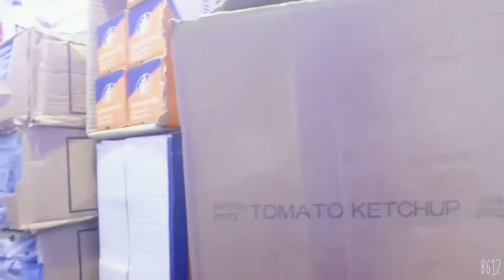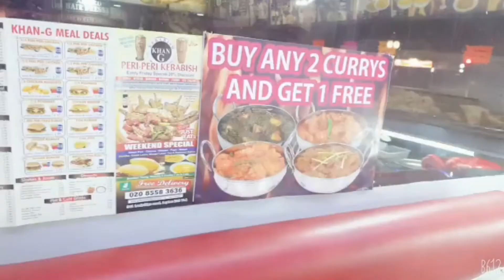London خان جی ریسٹورینٹ یوکے فل پاکستانی